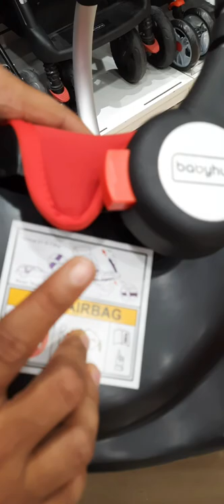Babyhug car seat cum carry cot fully details , how to assemble in stroller ?? 👌 ✨️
babyhug car seat cum carry cot fully details ,and description how to use new born baby to 15 month ,and stage 2 car seat ( converted car seat ) age new born to 4 year baby and stage 3 car seat ( buster car seat ) - age group 2 year to 12 year use and assemble for stroller